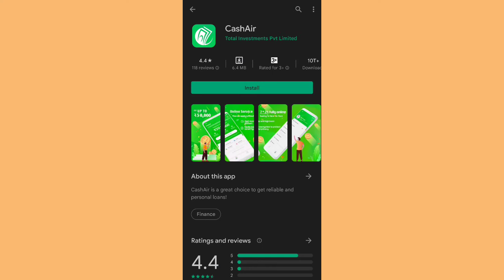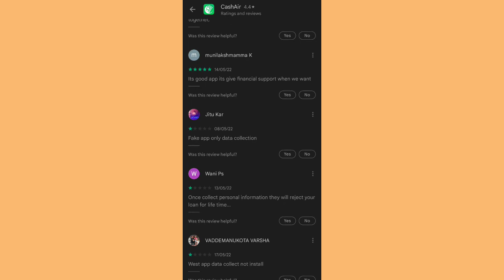Cash air loan app//Cash air loan app se loan kaise le//Cash air loan app real or fake//Cashair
dosto aaj ki is video mene dataya he ki aap Cash air loan app ko kaise use kar sakte he or kya Cash air loan app real he ya fake

cover topics
1 how to use Cash air loan app
2 Cash air loan app kaise chalaye
3 Cash air loan app real or fake